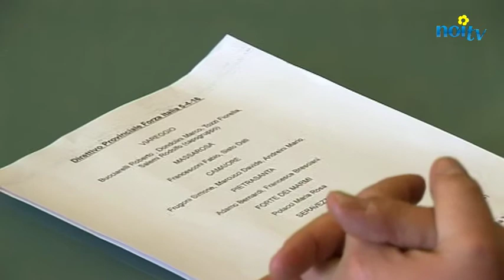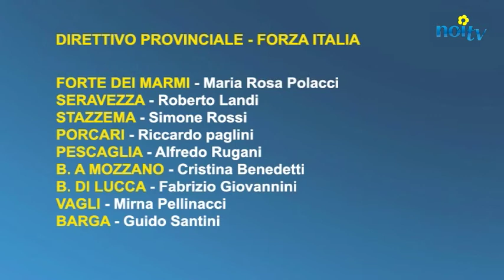Forza Italia, ecco il nuovo direttivo provinciale; ma i giovani si dimettono in blocco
LUCCA - Dopo mesi di attesa è stato presentato il nuovo direttivo provinciale di Forza Italia. Alla presentazione a Palazzo Ducale c'erano il commissario provinciale Maurizio Marchetti, il vice coordinatore regionale Massimo Mallegni ed il responsabile dei senior, Alfredo Donati.

NoiTv